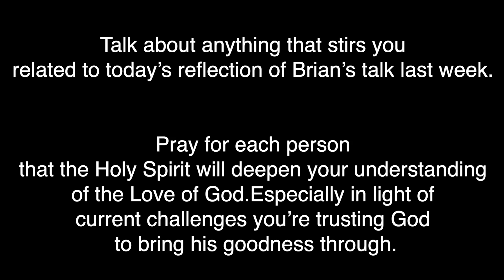Aspen Grove, July 18, 2021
This is the video to be used for Emmaus Fellowship's Aspen Grove small groups on July 18, 2021.

0:11 - Intro from Chris
2:30 - Worship
2:42 - “Way Maker”
8:33 - “What A Beautiful Name”
13:15- Reading
17:43 - Message
35:16- Prompts
35:45 - End

Prompts:

Talk about anything that stirs you related to today’s reflection of Brian’s talk last week.

Pray for each person that the Holy Spirit will deepen your understanding of the Love of God.

Especially in light of current challenges you’re trusting God to bring his goodness through.